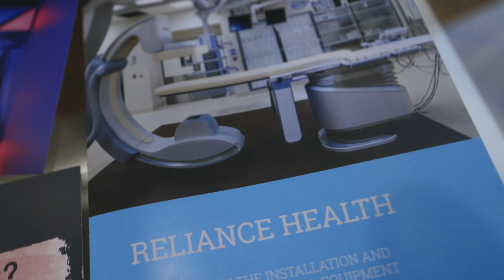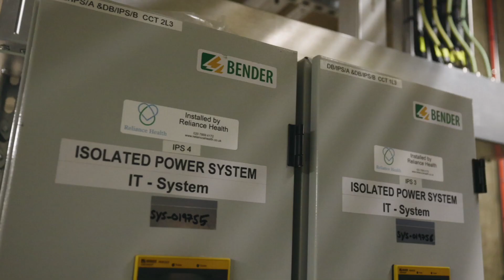Patrick Henry - The Unbreakable Series - Ep7 - Lockdown 1.0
In this episode I reflect on what lockdown meant to me and how my companies went about dealing with it! You are going to have to trust me when I say I didn't plan the timing of this. Next week Lockdown 2.0.